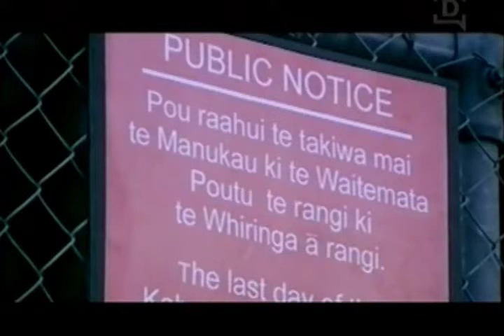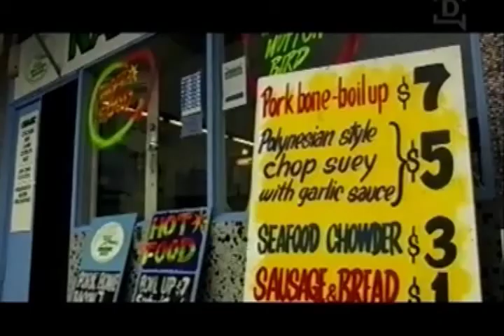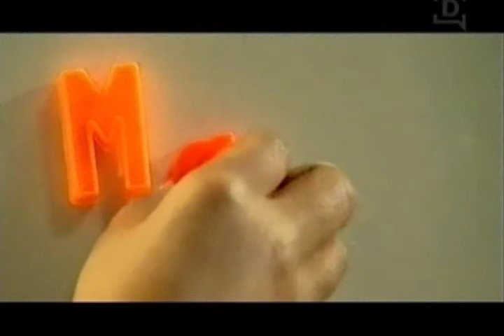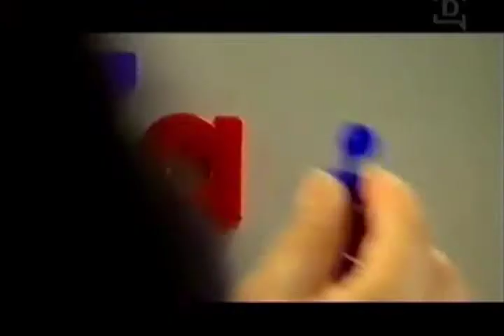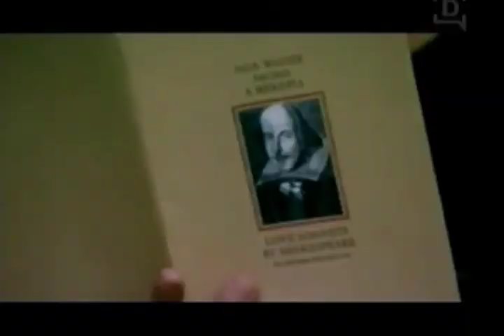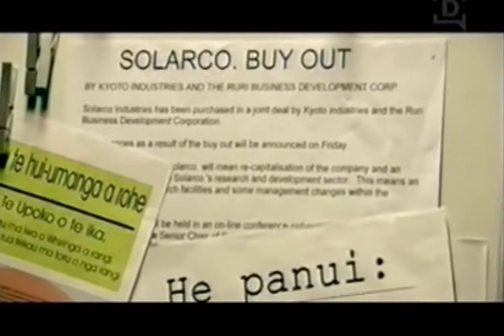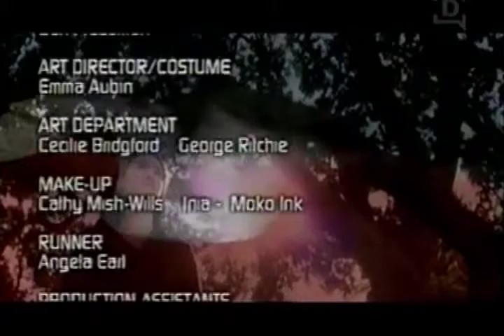2050: What If NZ.. TVNZ part 2 (Maori)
the Controversial 2003 documentary looks at if Maori Sovereignty was law
and Europeans seeded political power to the Tribes.